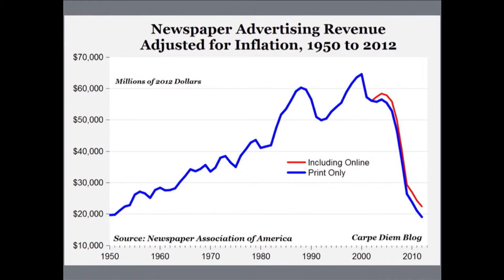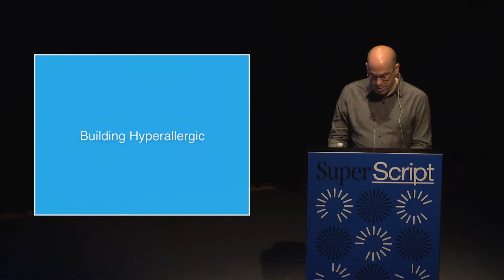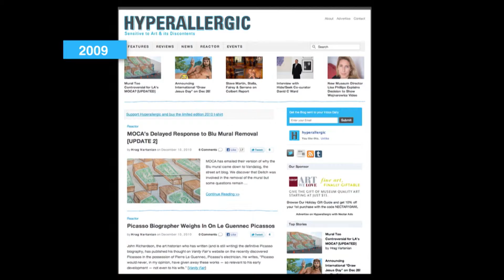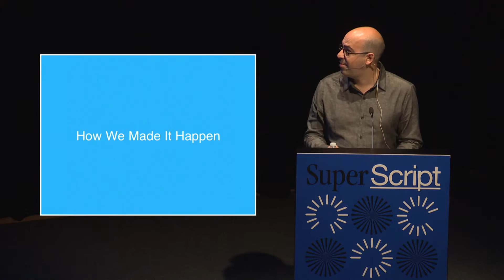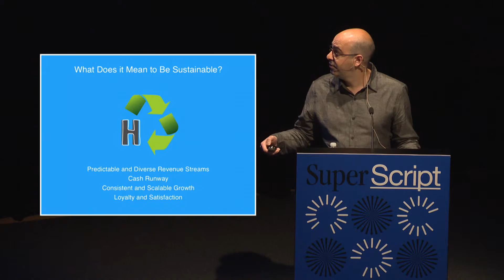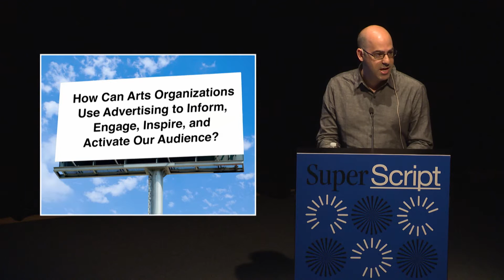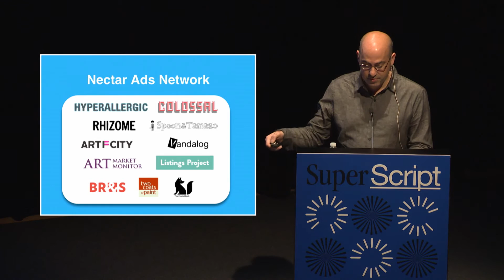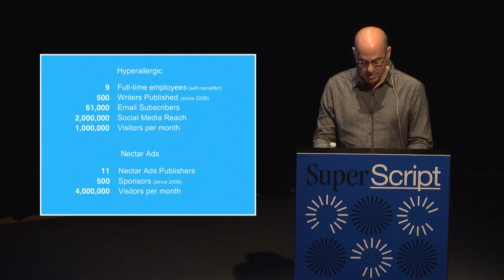Superscript 2015: Veken Gueyikian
Veken Gueyikian is the publisher and cofounder of Hyperallergic as well as the founder of Nectar Ads, the only online advertising network dedicated to visual art and design. With far-reaching professional experience—he has degrees in medicine and engineering, career experience in pharmaceutical and music marketing—Gueyikian launched his latest ventures to ensure that independent and critical voices in the arts have a forum and support.